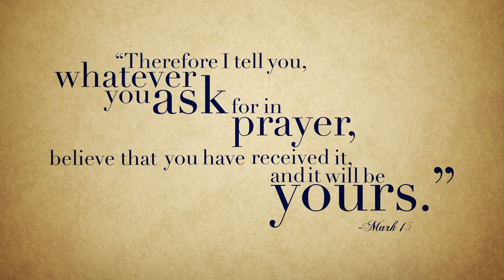Lovecloud Jun 1